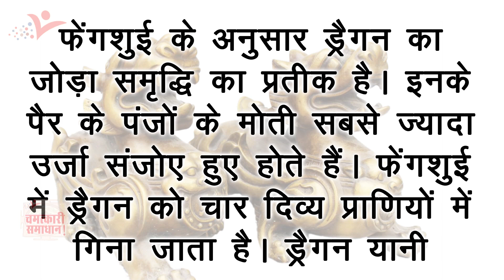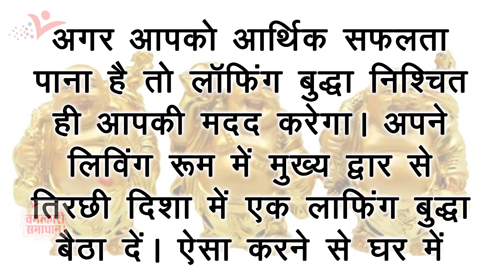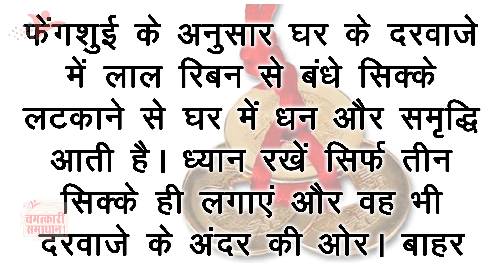6 चीजें" घर को बनाती है धनवान || 6 things" the house makes rich || चमत्कारी समाधान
दोस्तो आज मै आपको बताऊंगी फेंगसुई के अनुसार 6 ऐसी चीजें जो आपके घर मे आर्थिक को दुर करके आपको धनवान बना देगी यही नही इन वस्तुओं के प्रभाव से आके घर मे हमेशा सुख-शांति बनी रहेगी और घर मे सहने वाले को लोगो को स्वास्थ्य लाभ मिलेगा।